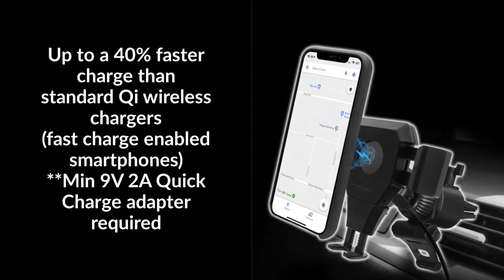Macally MVENTQI Car Vent Mount Holder with Wireless Qi Certified Charging for Smartphones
The Macally MVENTQI works with most horizontal and vertical air vents, a built-in USB port or USB car charger and any Qi enabled smartphone between between 2.1" ~ 4.7", like iPhone XS, XR, X, 8 Plus and 8, Samsung Galaxy S9 Plus, S9 and Note 8, Nokia 8 Sirocco, LG G7 ThinQ and V35 ThinQ, Sony Xperia XZ2 and XZ2 Premium, etc.